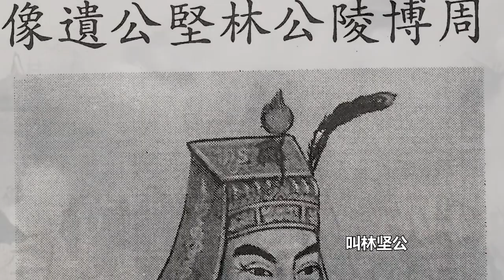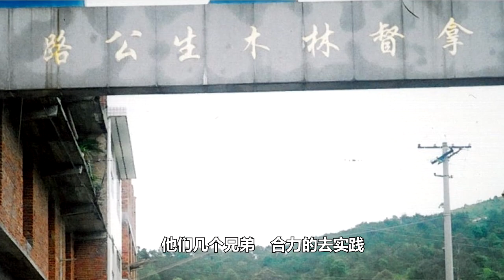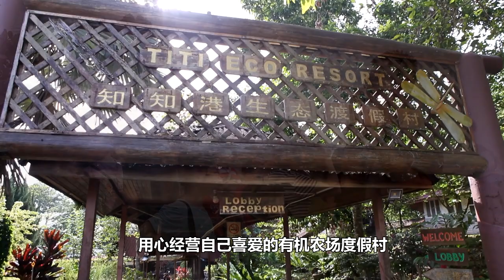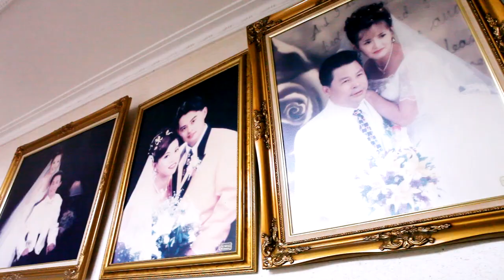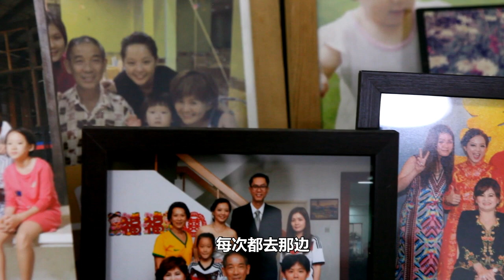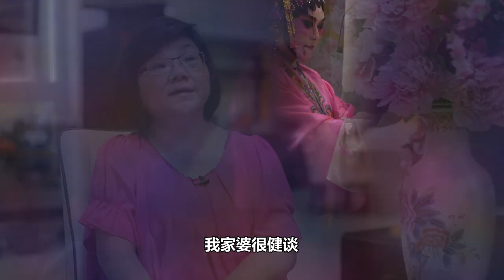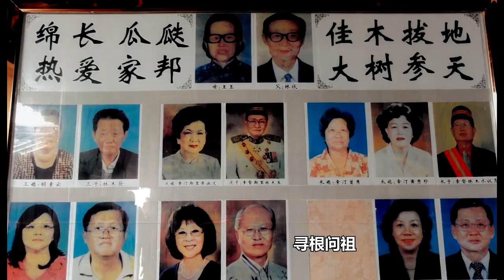Documentary of Lim's Family Part 2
A Celebration of Generation Creating Connections Across 6 Generations.